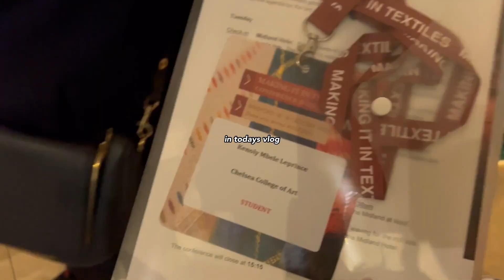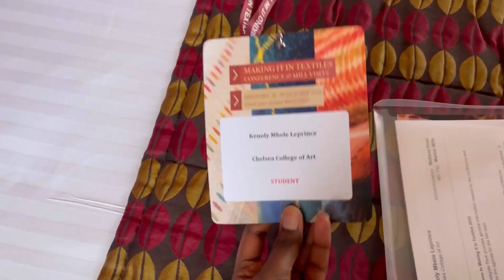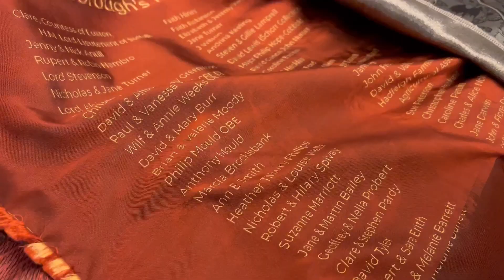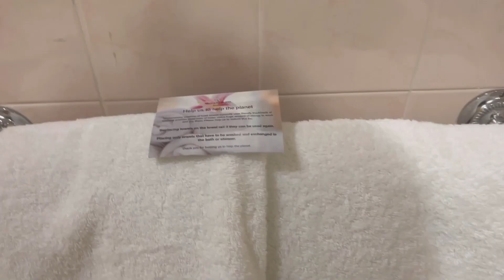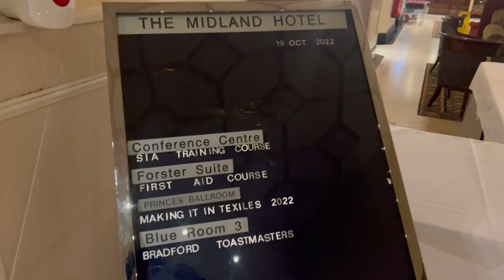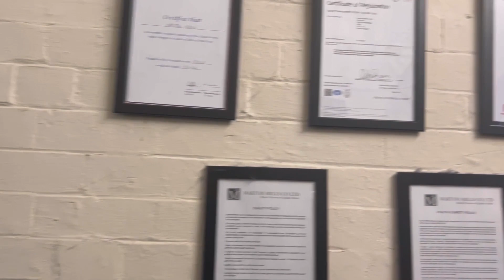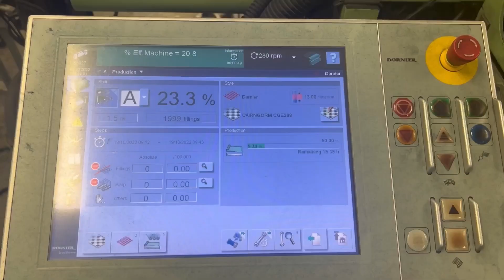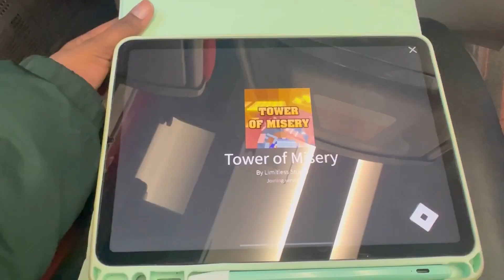TRIP TO BRADFORD VLOG: Making It In Textiles 2022 Programme | Visiting Marton Mills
Wow, we’ve made it to December! ❄️

I’m not taking part in Vlogmas but at the same time I am. This trip was amazing! I’m so happy I experienced the weaving industry and visiting the mills in person. Do you know how privileged I am? I would defo go again 😊

In todays vlog ↓
0:00 - intro
0:19 - travel to Bradford
3:38 - settling down
4:45 - first conference talk: lunch, looking at woven pieces
7:42 - second conference talk: Margo Selby
9:00 - room tour
12:10 - night time: recapping the day
14:35 - morning routine: getting ready, eating breakfast & travel to Marton mills
17:10 - Marton mill tour
 20:25 - last conference talk: Kate Walsh, Cherica Haye, Emily May, Elizabeth Ashdown & David Collinge
21:47 - playing uno with classmates
22:51 - traveling back home
23:38 - outro